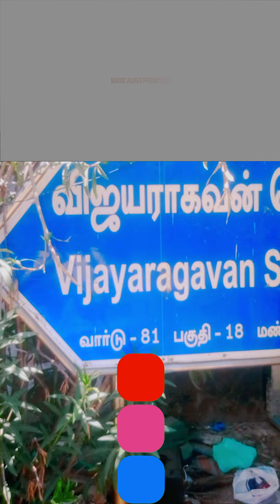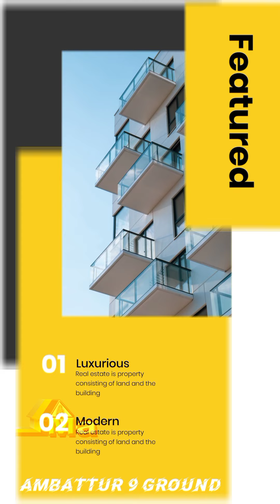Ambattur 9 ground per Ground 1.25 cr Totally 12 CR North facing Land For sales